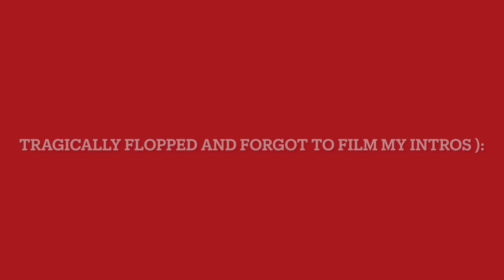VLOGMAS FINALE // COMPLETE FLOPPPPP // 2022